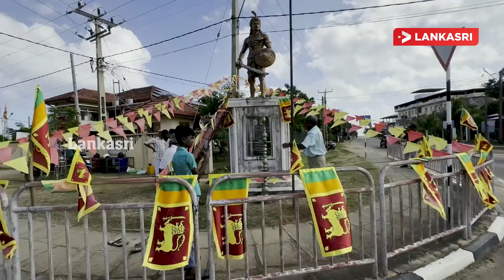முல்லைத்தீவில் சுதந்திர தினத்தன்று பண்டாரவன்னியனுக்கு மாலை அணிவிப்பு.